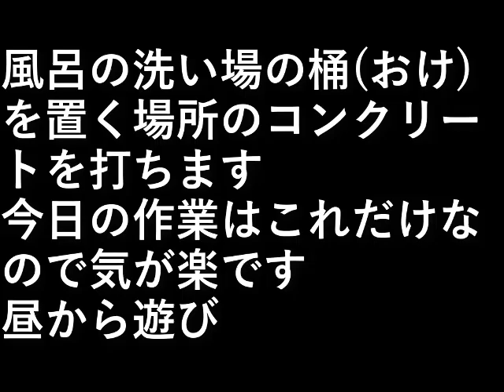自作露天風呂６０．洗い場コンクリート打ち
風呂の洗い場の桶(おけ)を置く場所の
コンクリートを打ちます。

今日の作業はこれだけなので気が楽です。
昼から遊び。

設備屋の適当田舎暮らし